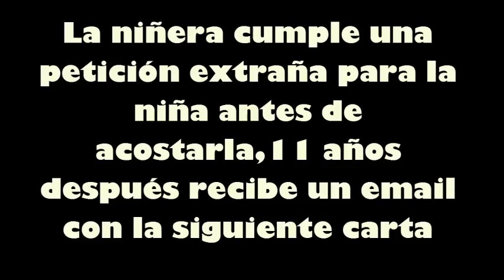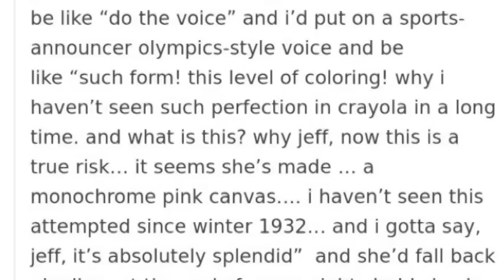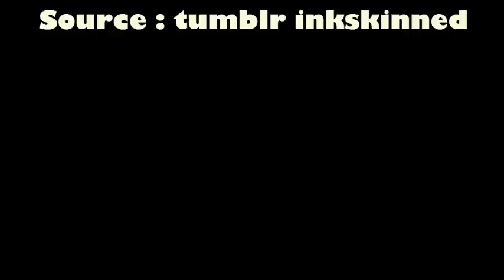La niñera cumple una petición extraña para la niña antes de acostarla,11 años después recibe un emai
La niñera cumple una petición extraña para la niña antes de acostarla,11 años después recibe un email
No todos los días uno ve el fruto de su trabajo
 y no puede ver como incide directamente en la vida de alguien.

Talvez vas a la iglesia y en una conversación alguien diga lo agradecido
que esta porque le llevaste hasta alli. O un amigo te preguntó por un consejo y sus acciones fueron
dirigidas a lo que tu le dijiste

Como vez muchas veces no sabemos lo grande que nuestras acciones pueden ser para los demas.

La protagonista de la historia de hoy se llama Raquel y tiene 23 años de edad y es una de las afortunadas en conocer como afecto positivamente
a alguien
Su historia cuando se compartio en Tumblr y Reddit sobre una niña que solía cuidar:
a continuacion les relato el mensaje